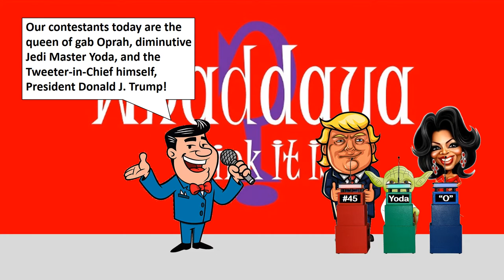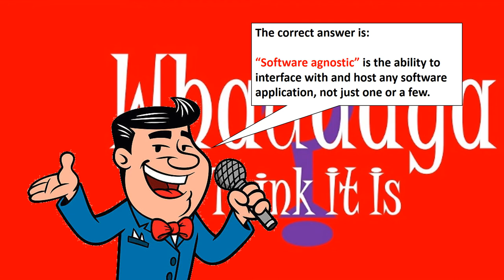2020 Non-Super Bowl Super Bowl Commercial: "Whaddaya Think It Is?"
Our fifth annual Non-Super Bowl Super Bowl Commercial brings together three famous names to ponder the question: Whaddaya think “software agnostic” is?